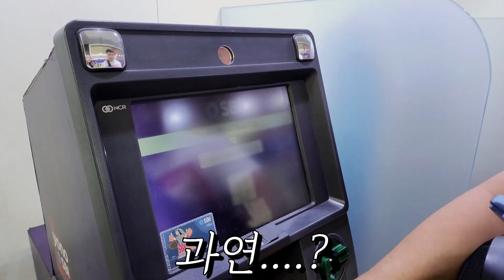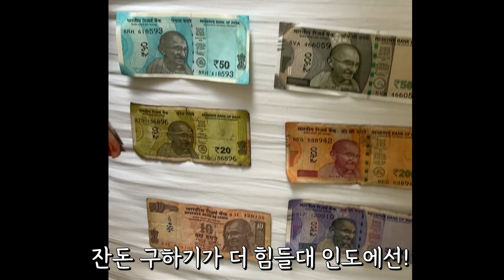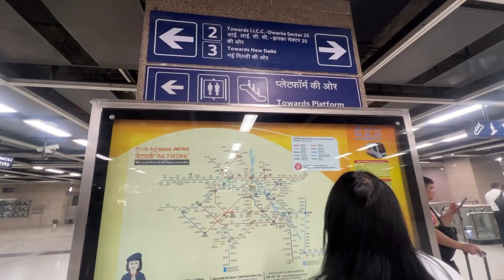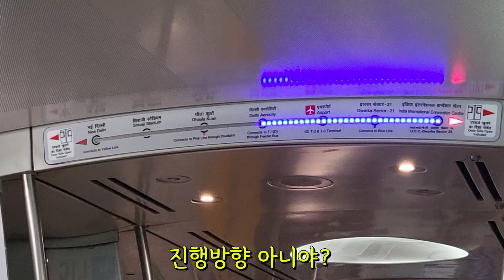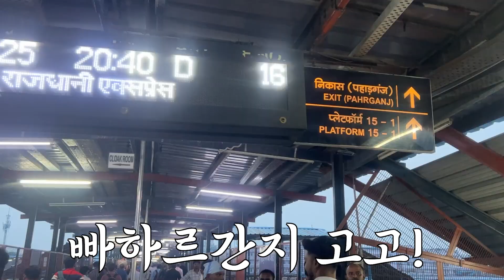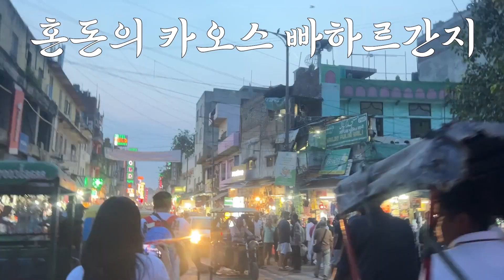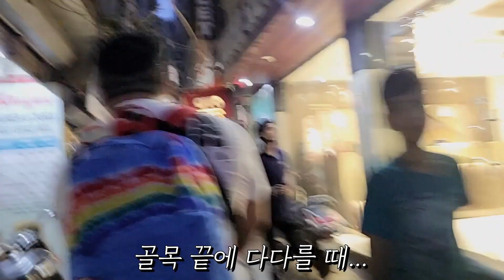🇮🇳 2 도착 그 유명한 빠하르간지 인도 영상에 냄새와 소음이 ㅋ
인도여행기입니다
함께해주세요
감사합니다.

🎵Track : 개억울
🎵Track : Green n Red
🎵Track : 아뿔사